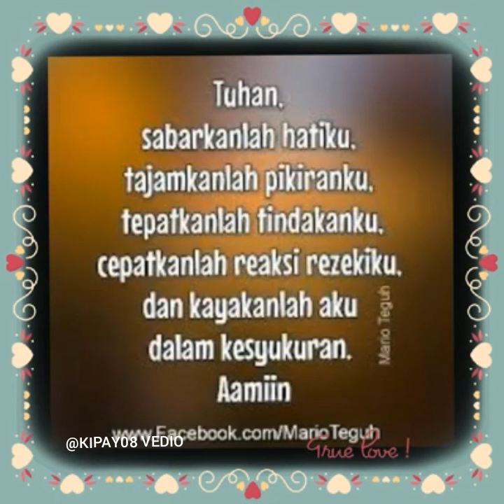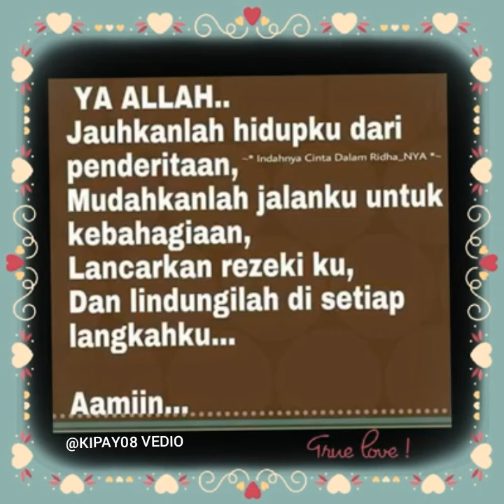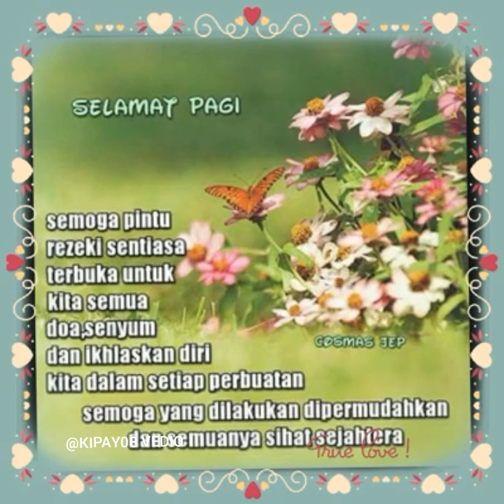Sedih Menangis Saat Mendengarkan Kisah Renungan ini. Yaa allah